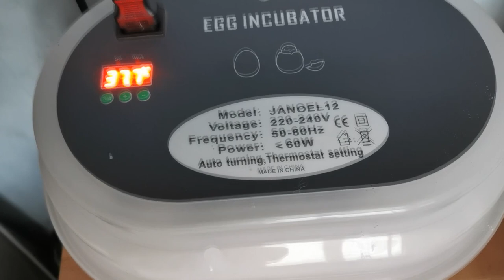Réparation du poulailler, semis et sortie des poneys ! (Vlog)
Gwendoline Brugon, KRK, Jennyfer, Angii Gaming et Le domaine de Lucyan !

Mes codes promos pour VOUS :
🐜► Reine fourmis gratuite chez AntHouse !